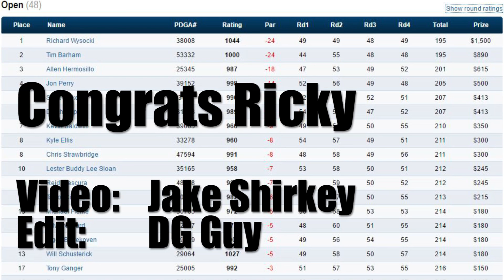The Disc Golf Guy - Vlog #374 - Tim Barham and Ricky Wysocki Playoff - 2016 Mishawaka Meltdown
72 holes of disc golf just was not enough for Discraft's Tim Barham as he took Latitude 64's Ricky Wysocki into overtime at the 2016 Mishawaka Meltdown presented by Essential Discs.

Less than ideal conditions plagued competitors through out the weekend as they dealt with high winds, cold temperatures and even snow as this early season, PDGA A-Tier took place at 4 different courses over a 2 day period.

Thanks to Jake Shirkey for capturing the extra golf and working with me to get it posted here on The Disc Golf Guy's channel.  If you enjoy capturing footage and wish to work with DG Guy feel free to send a message on Facebook or Twitter.